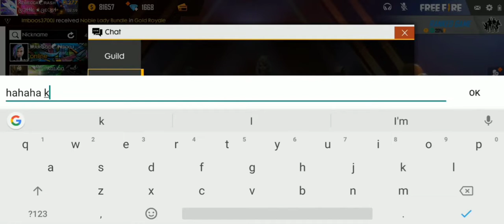Big Head Mode- Garena Free Fire - gamegod/bakbakgirl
hey guyz these is bakbakgirl game god is not leaving the channel we both will be uploading videos together
so please do support and keep sharing